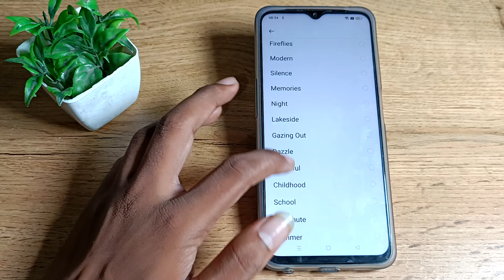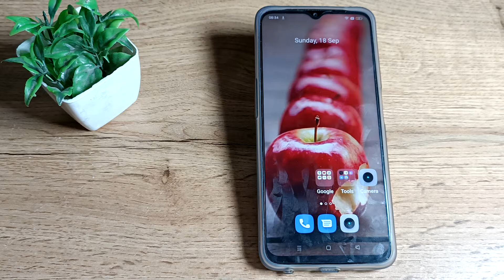How to change contact number ringtone in realme c 35 , contact number mobile setting